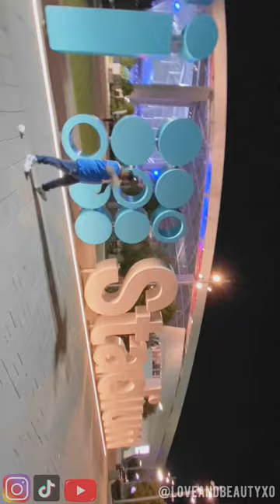⚡️Chargers Stadium VIP Experience Vlog🏈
Hi! 🤗 I’m Keanna aka Love&Beautyxo!💕 I make all kinds of Beauty💄, Fashion 👠 & Lifestyle💍👩🏻‍🍳✈️🐾 Content!🎥🎞📸